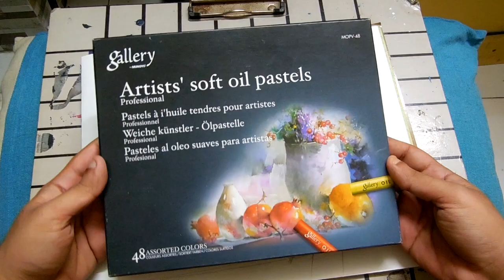HOW TO DRAW STILL LIFE BY PASTELS | tutorial for elementary\intermediate exam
HOW TO DRAW STILL LIFE BY PASTELS COMPLETE TUTORIAL FOR ELEMENTARY \INTERMEDIATE EXAM

Hey here i present the still life drawing consisting of a bucket, coconut ,green apples. these things are kept on a colored cotton cloth and a background is given by a cotton cloth of grey color  in such a way that the rest of the stuff will be attractive.
this arrangement is usually given in the elementary and intermediate exam.so  if you are appearing for these examination

Still Life With Oil pastel
For elementary And Intermediate Drawing Grade Exam Students
Helps To Secure A Grade in Exam

Material:
Pencil ,eraser, Mungyo  Oil Pastel 48 Shades
You can use finger For Smudging
It helps to Create realistic effect
Object Drawing / Still Life
Graphic sketching of outer shape of man-made objects and elements created by nature and development of capability of their painting with proper colors.
Study of mutual proportion of object groups.
Development of understanding about space joiner.
Broad study of shadow differentiation on objects.
Sketching and painting of object groups as per one's own perception.
To make available opportunity to handle various color mediums and equipment-materials.